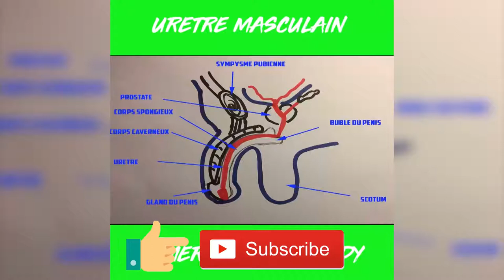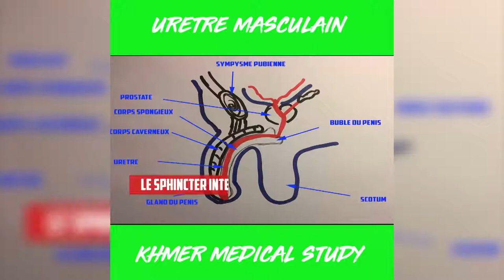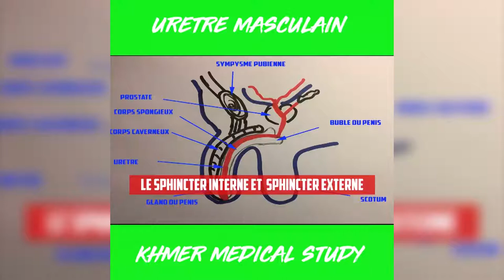Anatomie de l'uretre chez l'homme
This video is created  for education only !